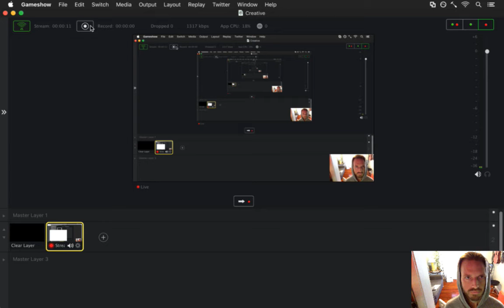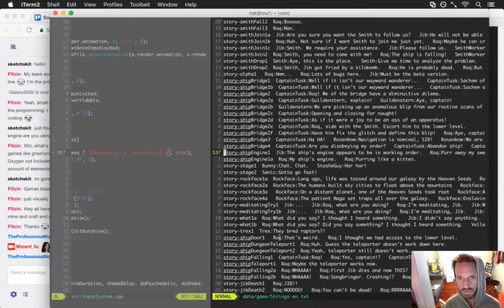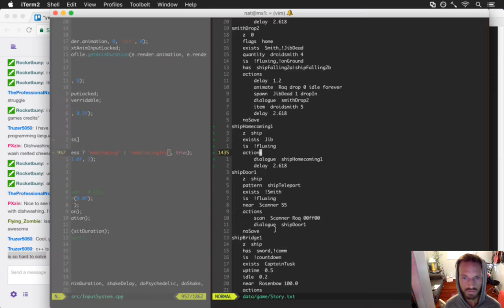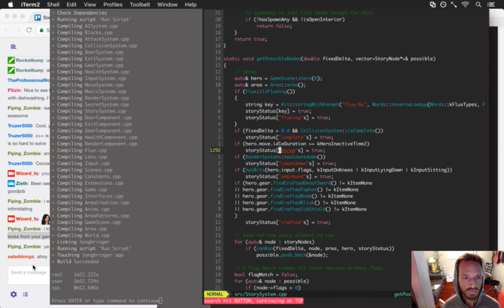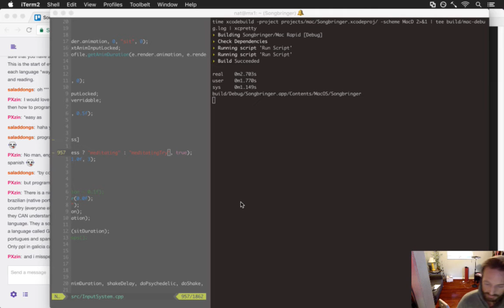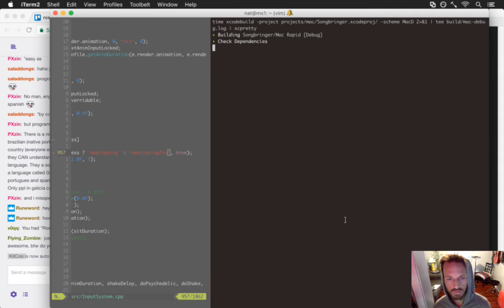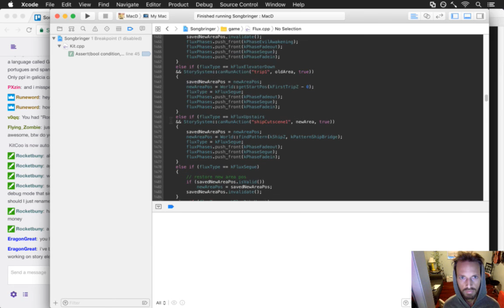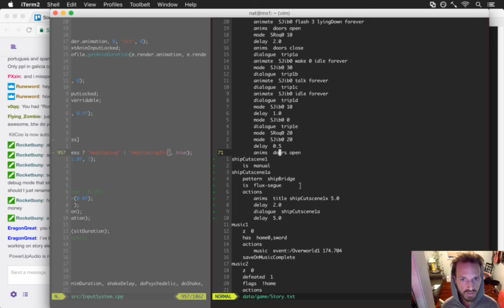Songbringer 542 - Story Elements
Developing the action RPG Songbringer. A Zelda-inspired, pixel-art, indie game made by one guy. Today: adding story elements.